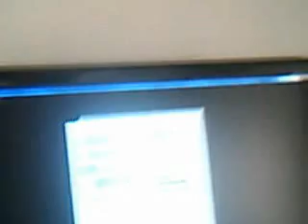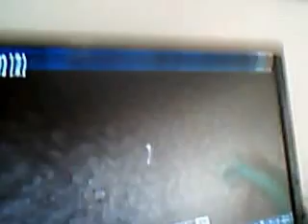zombie spawn arena minecraft big cave obsidian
Silverstarthewarrior's webcam video September 25, 2011 05:54 PM